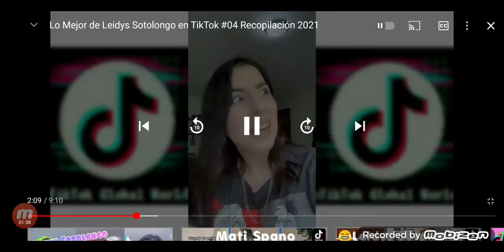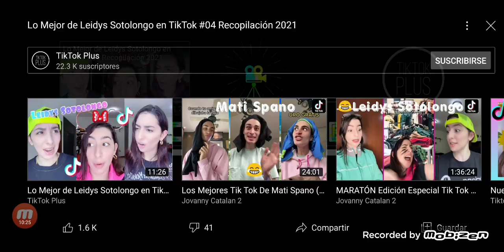15 de octubre de 2021